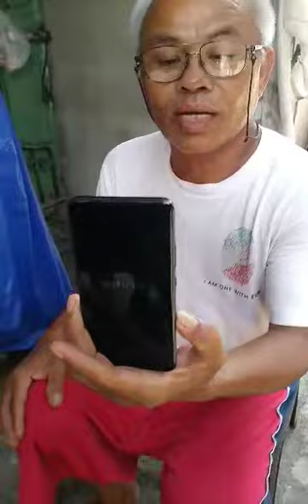PI NETWORK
FULL PI PAYMENT